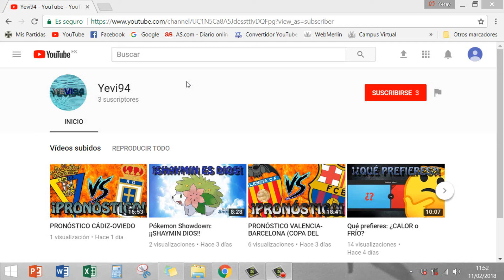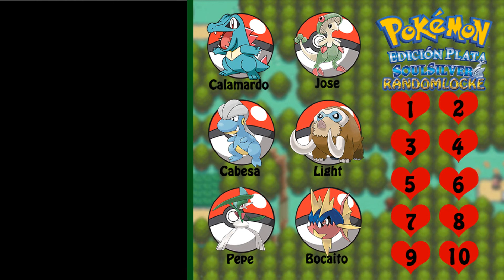Pókemon Soulsilver Randomlocke EP 5: TORRE BELLSPROUT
Capítulo repleto de combates, 100% recomendable jajajaja
Dadle amor al vídeo, reventad el botón de like!
Un abrazo amigos y amigas :-)